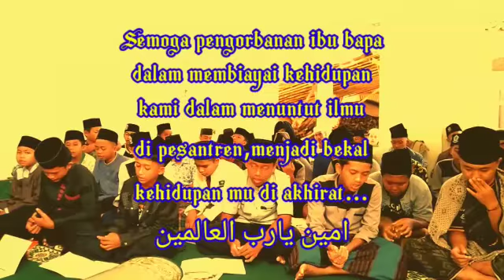KABAGJAAN ORANGTUA MASANTRENKEUN BUDAKNA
barokah ker orang tua anu masantrenkeun budakna